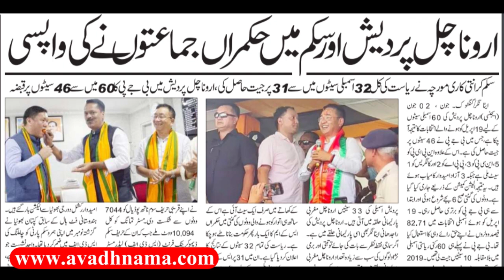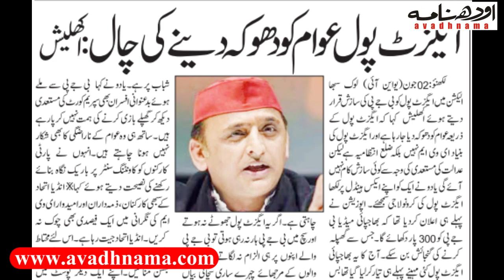देश-दुनिया की खबरें Arunachal Pardesh I PM MOdi | Rahul Gandhi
3 June 2024 की बड़ी खबरें Visit our Connect Us on Whatsapp Group Connect Us on Facebook Avadhnama,Avadhnama News,Awadhnama,Awadhnama News,Awadh Nama,Avadh Nama Connect Us on Twitter